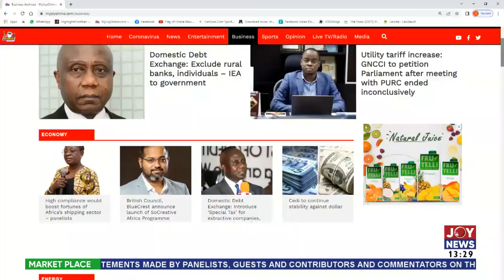The Market Place with Pious Kojo Backah on JoyNews (25-1-23)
The Market Place with Pious Kojo Backah on JoyNews (24-1-23)
A full discussion of Business News and other matters arising in Ghana.